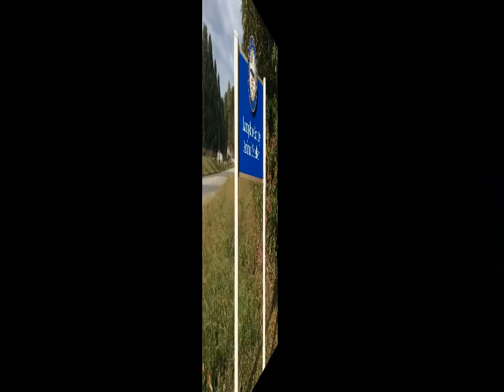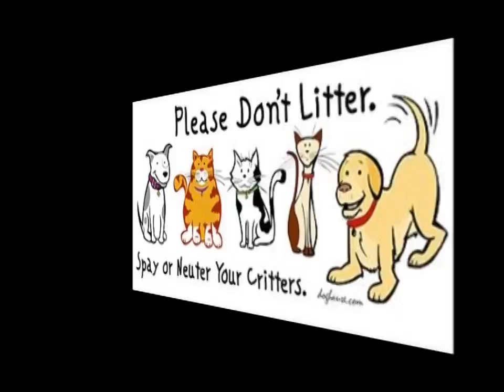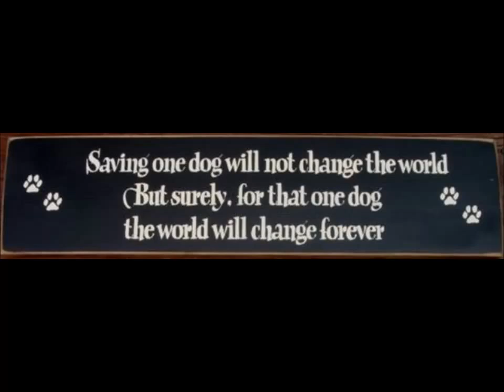Lumpkin County Animal Shelter Tour